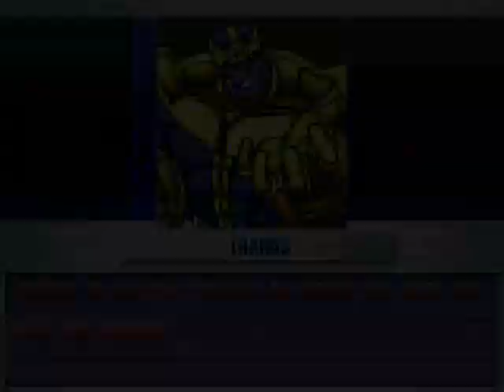Mugen Request Team - Team Jakobs the Greatest Hecht Grin Wandest vs Team Strongdrew9764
A requested about another by Jewel men10 MUGEN backup.